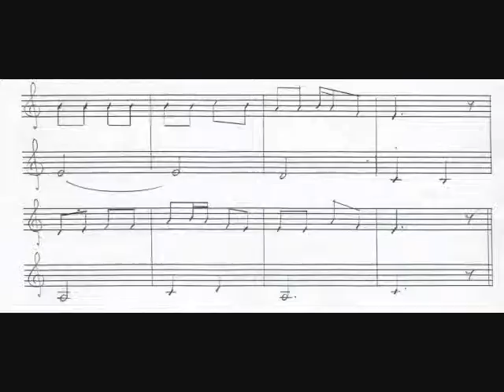３、『孝女白菊の歌伴奏２』 落合直文 作曲者未詳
YAMAHA QY100　落合直文(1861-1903)作曲者未詳『孝女白菊の歌(伴奏２)』

　第三曲目は、二曲目の伴奏の音を伸ばしただけで、これも大きな變化は見られない。